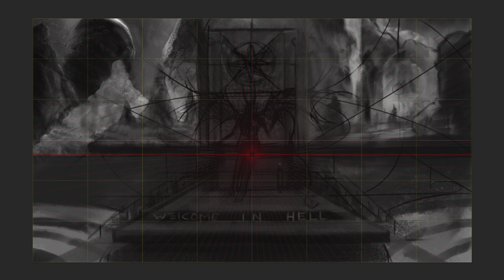73 Photoshop Painting Process | 😈 "Dota 2 - Queen of Pain" #018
Something ッ

🕹TABLET:
Inspiroy Q11K